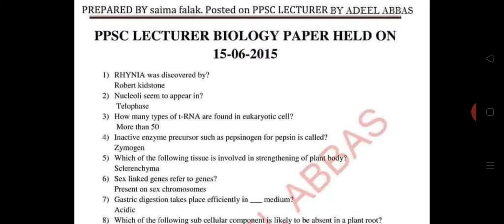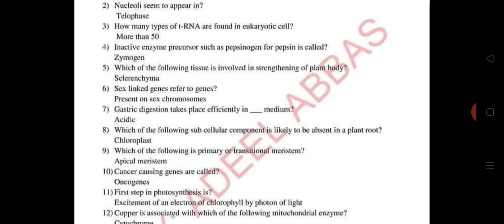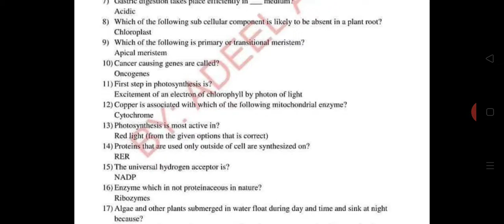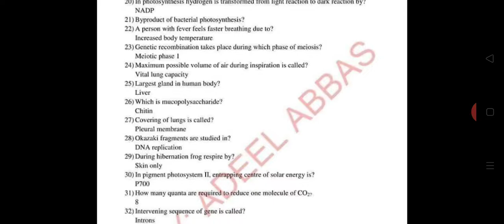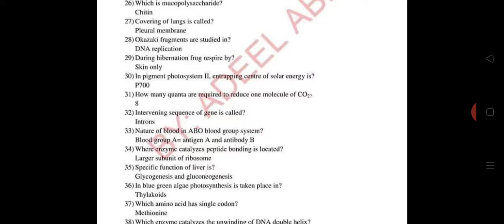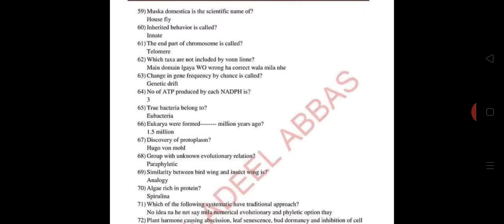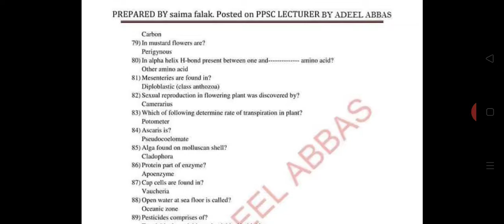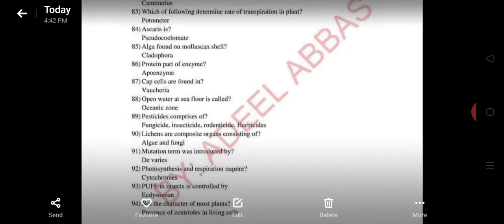PPSC Lecturer Biology 2015 Paper || PPSC Past Papers || All To learn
PPSC Lecturer Biology 2017 Paper || PPSC Past Papers